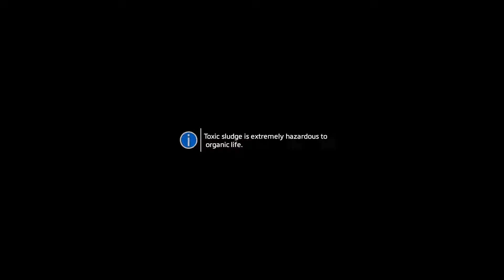Titanfall 2 [PC/1080HD/60FPS] Blood and Rust | No Commentary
♥Follow Me♥

Titanfall 2 is a first-person shooter video game developed by Respawn Entertainment and published by Electronic Arts. A sequel to Titanfall (2014), the game was released on October 2016 for Microsoft Windows, PlayStation 4, and Xbox One. The plot focuses on a soldier named Jack Cooper, who aspires to be a pilot of a Titan, which are large mechas used for war.